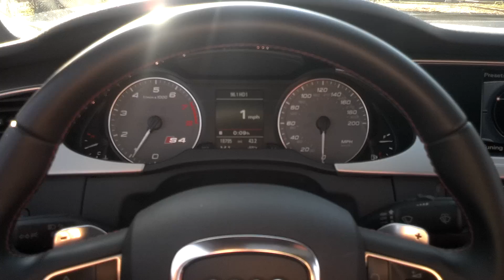B8 S4 roc euro intake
Windows down moderate pull sport mode